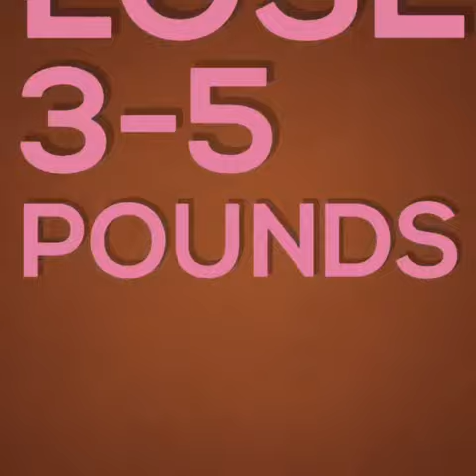20 December 2015